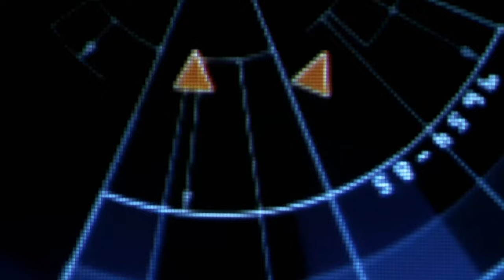The Scourge kills Seamus Harper, Captain Hunt Rommie Beka and Tyr vs The Scourge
Trance Gemini, Rommie, Andromeda, Captain Dylan Hunt, Beka Valentine, Tyr Anasazi, Seamus Harper and The Scourge(Mike Roselli)
S3.E12: The Dark Backward

You might say reality is
the result of complex
negotiations between the
observer and observed.
But that is simply a
point of view.
Michio Von Kerr,
"The Apotheosis of Reason,"
CY 11542

Andromeda: Captain, I'm detecting an object to starboard. 3 Meters long. Distance, 15 LS and closing. Speed, 50 PSL.

Beka Valentine: 15 LS? Sneaky object.

Captain Dylan Hunt: And fast. Andromeda, define object. Is this an asteroid, a comet, what?

Andromeda: Unknown. It is non-responsive to hails and exhibiting hostile behavior.

Trance Gemini: It's on an intercept course.

Captain Dylan Hunt: Hmm. Evasive maneuvers. ECM to maximum.

Trance Gemini: No good. It's still gaining.

Captain Dylan Hunt: Okay. Defensive missiles, tubes one through five. PDLs on standby. Fire.

Rommie: The missiles have intercepted the target, and the target is still there. And now, it's gone completely.

Seamus Harper [OC]: Er, guys?

Seamus Harper: Did we invite any guests onboard recently? Because I've got one standing right in front of me.

Captain Dylan Hunt: Not again.

Seamus Harper [OC]: Five foot twelve, not much into conversation.

Seamus Harper: Hey, hey, leave that alone. I just got that fixed.

Captain Dylan Hunt [OC]: Harper, back off.

Captain Dylan Hunt: Security is on the way. Let them handle the intruder.

Trance Gemini: Maybe we should step back. Give it some space.

Tyr Anasazi: I'll agree. We have no idea what it will do next. We might wait.

Captain Dylan Hunt: And let it do god knows what to our internal systems? I don't think so. Tyr, meet with the security team on deck twelve.

Tyr Anasazi: That's a plan as well.

Captain Dylan Hunt: Harper, hold your position. Security is on the way.

Seamus Harper: Make sure you tell them to use excessive force.

Captain Dylan Hunt: Andromeda, any luck analyzing our intruder?

Andromeda: I'm sorry, Dylan. My internal sensors are returning the same infeasible target solutions.

Rommie: It doesn't make any sense. That thing is either here or it's not. It can't be both.

Captain Dylan Hunt: Keep trying.

Seamus Harper: Oh, for Pete's sake. All right.

Captain Dylan Hunt: Harper, what's going on down there? Mister Harper? Tyr, report.

Captain Dylan Hunt: Rommie, get that transmission back.

Seamus Harper: Just kidding?

Crewman: Hold it.

Beka Valentine: Dylan?

Captain Dylan Hunt: Yeah.

Beka Valentine: I've got something weird here.

Captain Dylan Hunt: Beka, get down!

Captain Dylan Hunt: Tyr, get back up here.

Rommie: Right. Time to pick on somebody your own size.

Captain Dylan Hunt: Tyr, switch to plasma bursts.

Captain Dylan Hunt: Beka, you okay?

Beka Valentine: Yeah. Swell.

Andromeda: Dylan, I'm afraid I have bad news.

Rommie: Harper.

Andromeda: He is still alive, but I'm afraid there is little I can do.

Captain Dylan Hunt: Understood.